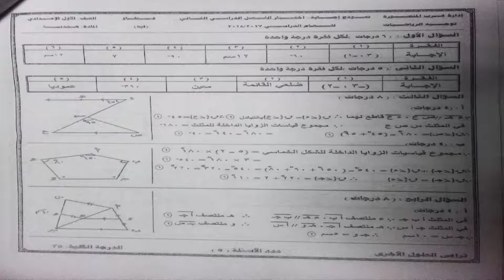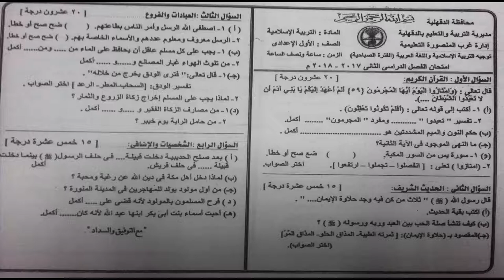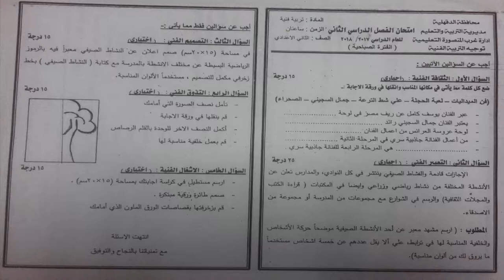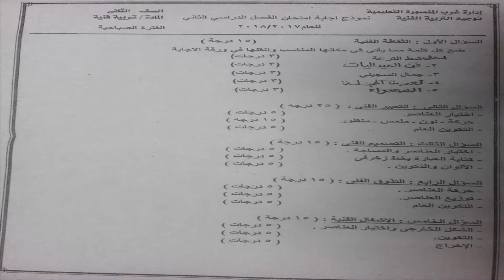امتحانات اولى ع هندسة دين ثانية ع علوم فنية اخر 2018